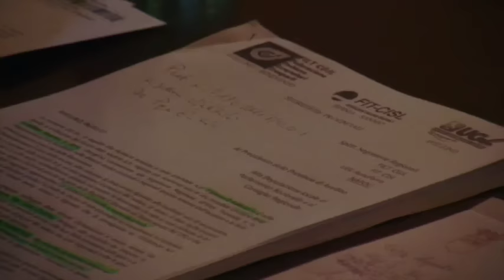Tpl e vicenda Air SpA, intervista al presidente della Provincia Gambacorta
Tpl e vicenda Air SpA, intervista al presidente della Provincia di Avellino Domenico Gambacorta